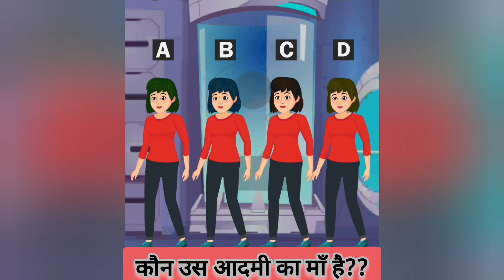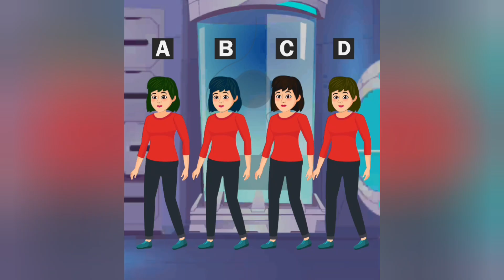Kon Us Admi Ki Maa Hai??🤔🤔